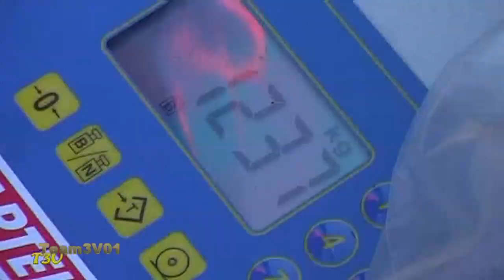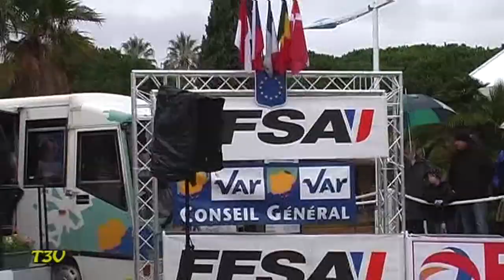Rallye du Var 2010 Best of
Archive Team3V01 qui n'était pas en ligne. Les meilleurs passages au rallye du Var jusqu'au 20° scratch et ceux des malchanceux. Victoire de Cédric Robert sur Peugeot 307 WRC. La suite te 350 photos en ligne sur le